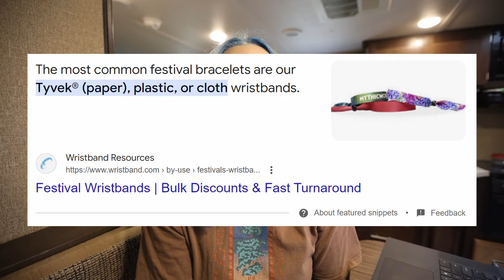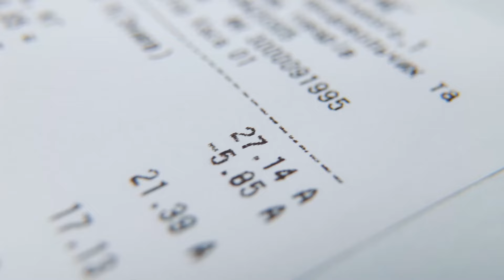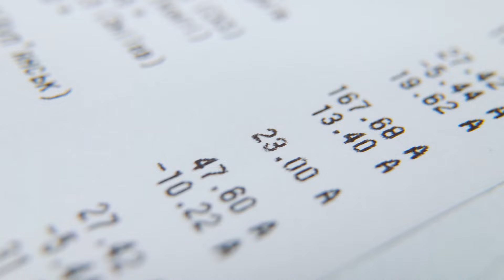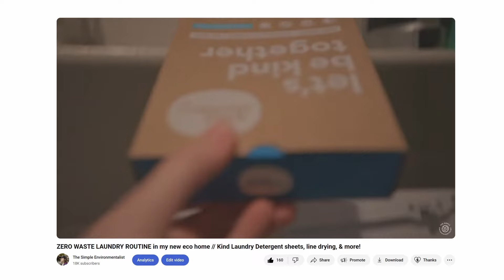There's no escaping plastic...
It's impossible to avoid 100% of plastic, even the most perfect zero wasters can't do it! Plastic is everywhere so do your best to avoid plastic but don't sweat being perfect. These 20+ items that contain hidden plastic BUT you can still live zero waste while using plastic. How do you live low waste?

Timestamps:
00:00 - It's okay if you use plastic
00:59 - Floss
1:38 - Gum
2:20 - Tires
3:44 - Polyester
4:53 - Tape
5:13 - Festival bracelets
6:06 - Some bioplastics
7:07 - Tea Bags
7:41 - Glitter
8:43 - Tampons and pads
9:38 - Wipes
10:25 - Tin cans?!?
11:35 - Cigarettes
11:54 - Some money
12:18 - Wrapping paper
13:08 - Sponges
13:43 - Produce stickers
14:25 - Bandages
14:59 - Nail polish
15:39 - Drink cartons
16:41 - Receipts
17:26 - Paint
17:54 - Laundry sheets
18:36 - Dryer sheets
18:54 - More!!
19:34 - Bloopers